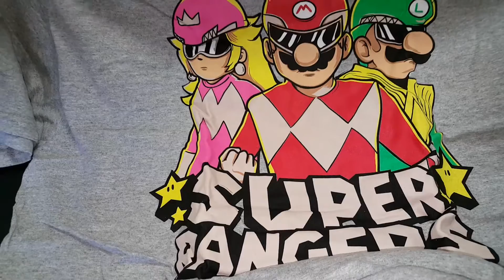1Up Box Unboxing - Justice - July 2015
Supports the Channel